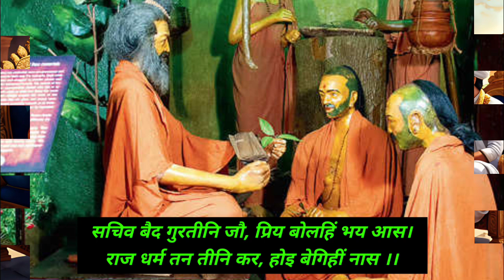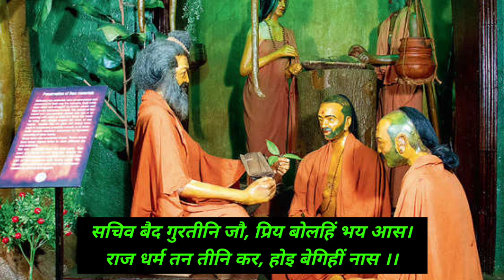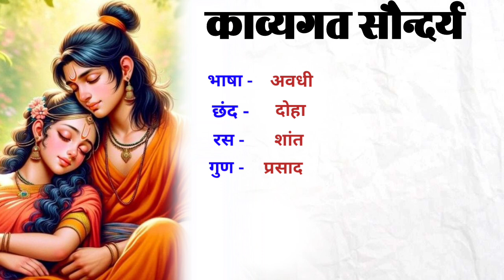सचिव बैद गुरतीनि जौ... दोहावली की व्याख्या | महाकवि तुलसीदास | BA First Semester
सचिव बैद गुरतीनि जौ, प्रिय बोलहिं भय आस।
राज धर्म तन तीनि कर, होइ बेगिहीं नास ।।

कबीरदास, मलिक मुहम्मद जायसी और सूरदास के निर्धारित काव्याशों से सम्बन्धित व्याख्याएँ।

तुलसीदास और मीरा के निर्धारित काव्याशों से सम्बन्धित व्याख्याएँ।

कबीरदास, मलिक मुहम्मद जायसी और सूरदास पर आधारित आलोचनात्मक प्रान।

तुलसीदास और मीरा पर आधारित आलोचनात्मक प्रश्न।

Tulasidas ke dohon ki vyakhyaye
Tulasidas ki dohavali ki vyakhya
Charan kamal bandau hari rayi pad ki vyakhya
Tulsidas ke pad ki sandrbh prasang sahit vyakhyan
Dohavali ki vyakhyan
Tulsidas ke dohavali ki vyakhyaye
bhaktikal ka namkaran
ba 1st semester hindi
ba first semester hindi sahitya
lucknow university ka syllabus ba 1st semester
ba hindi 1st year syllabus
ba first year hindi sahitya ka syllabus
ba Lucknow University hindi sahitya
ba semester 1 hindi literature ka full syllabus
ba first semester hindi sahitya syllabus
hindi sahitya paper 2 ka syllabus Lucknow University
Lucknow University ba hindi literature
hindi sahitya
bhaktikal in Hindi kavya
aadikal
Dohavali ke implant doho ki vyakhya